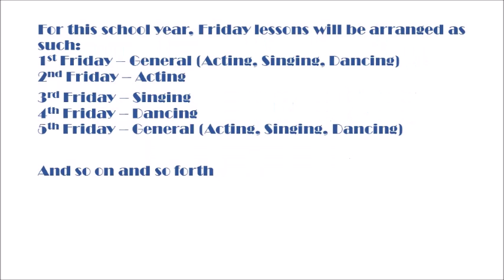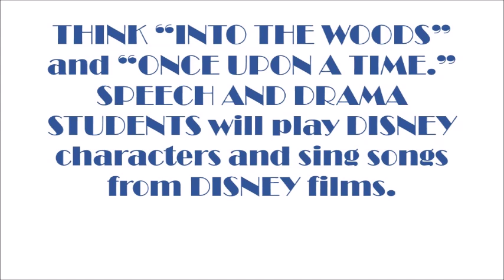Speech and Drama Presentation